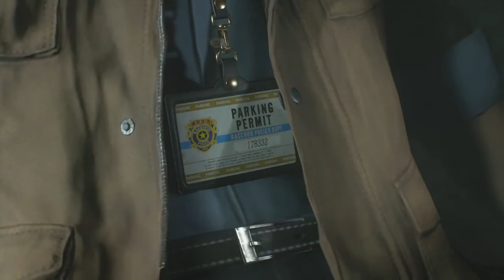Resident Evil 2 Playthrough: Leon B Part 3